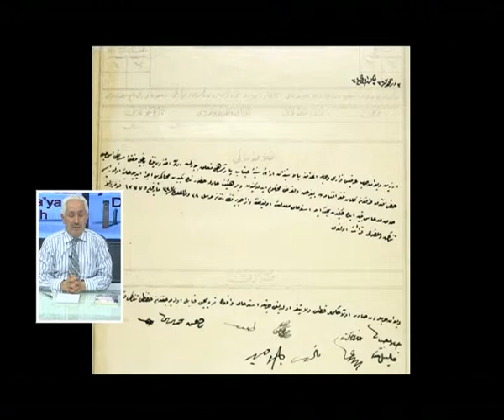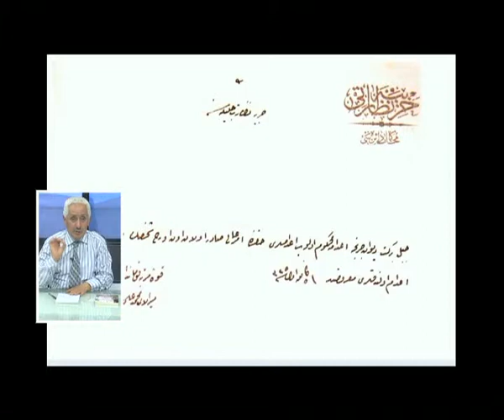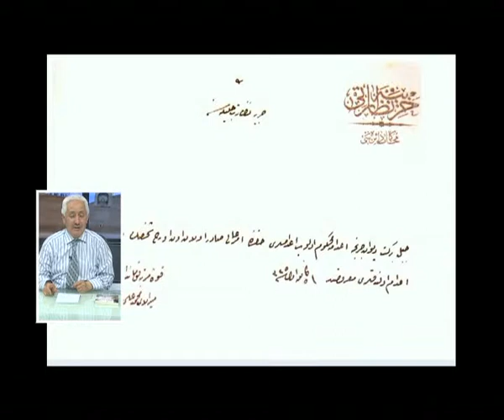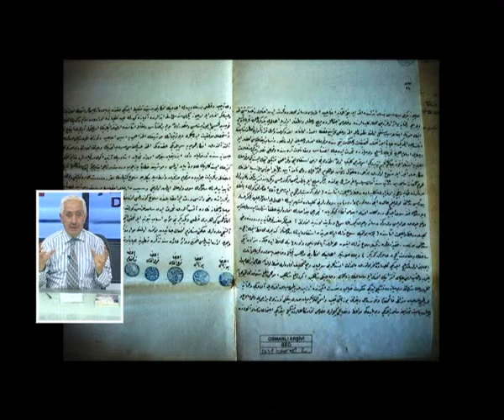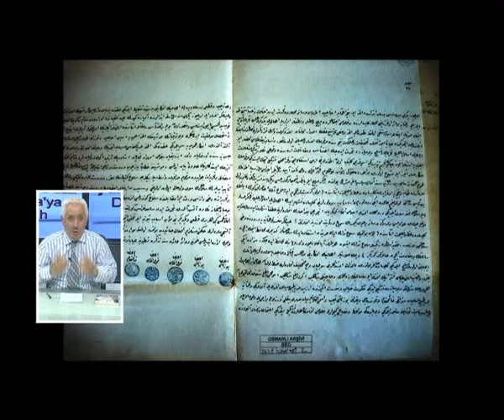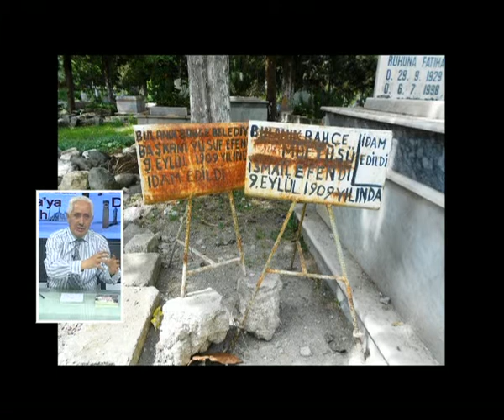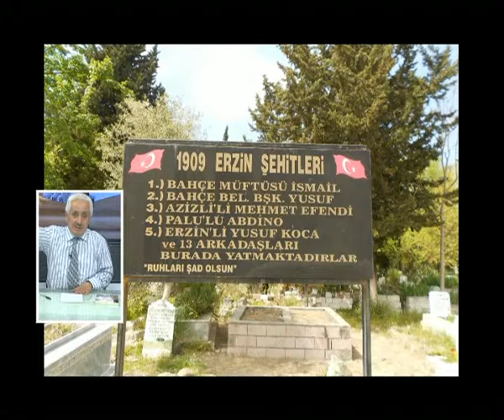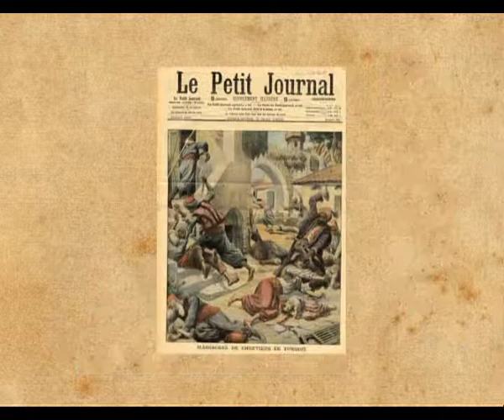8 BÖLÜM,MÜFTÜYÜ İDAM ETTİLER,CEZMİ YURTSEVER 8)